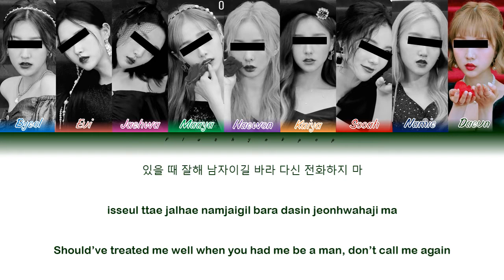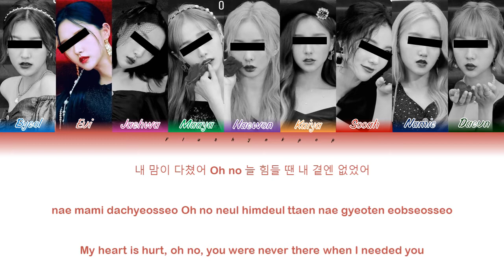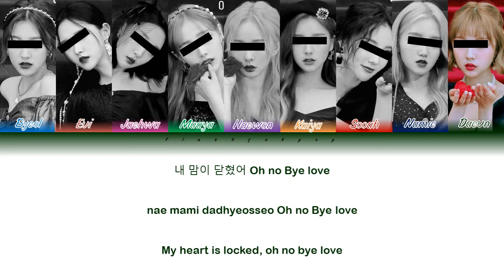『 "Heartless Love" 』Mayhem - HURT LOCKER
ORIGINAL ARTIST OF THIS SONG IS 9muses
MEMBERS PROFILE:
Choi Byeol // Byeol // Korean // 1997 // lead vocalist,lead rapper
Lee Eunji // Eui // Korean // 1995 // leader,lead vocalist
Hwang Jaehwa // Jaehwa // Korean // 1996 // lead dancer,vocalist,visual
Nakagawa Maaya // Maaya // Japanese // 2001 // main dancer,vocalist.maknae
Watanabe Kiyomi // Haewon // Japanese // 1998 // lead vocalist,lead rapper,lead dancer
Takagi Kaiya // Kaiya // Japanese // 1997 // vocalist,sub rapper
Kim Sooah // Sooah // Korean // 1998 // main rapper,vocalist
Kim Heejin // Namie // 2000 // lead dancer,vocalist
Shinazoaka Koemi // Daeun // Japanese // 1999 // main vocalist, lead dancer